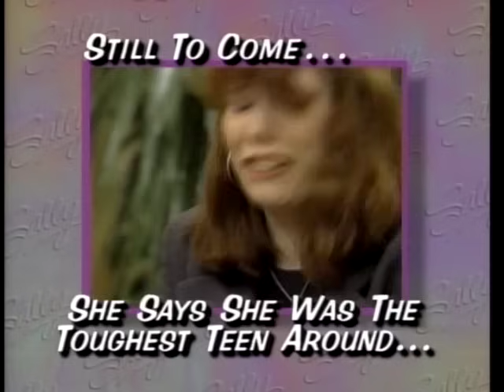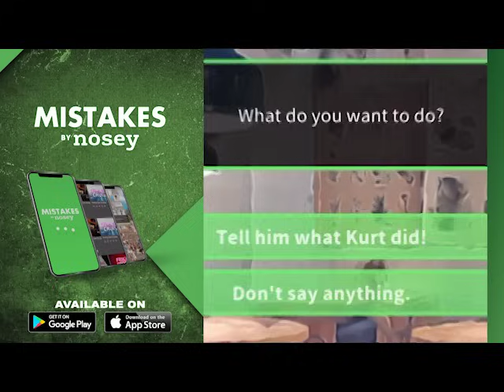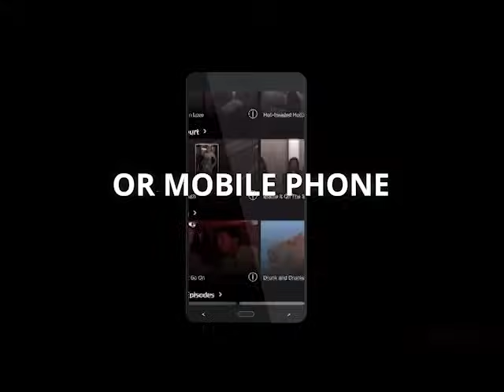My Teen is Going to End Up a Criminal 🦹‍♀️🫢 Sally Jessy Raphael Full Episode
These moms seek help from Sally for their troubling teenagers.